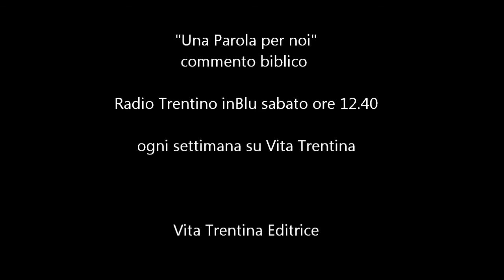Una Parola per noi - domenica 1 febbraio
Assoluti e certezze: micidiali o provvidenziali?
Dopo aver ascoltato la predica di Gesù nella sinagoga, tutti si chiedevano: “Che è mai questo? Un insegnamento nuovo, dato con autorità!”. In questo mondo d’oggi, possiamo dire ancora così di Gesù Cristo e del suo vangelo?

I lettura: Deuteronomio 18,15-20;
II lettura: 1Corinzi 7,32-35;
Vangelo: Marco 1,21-28